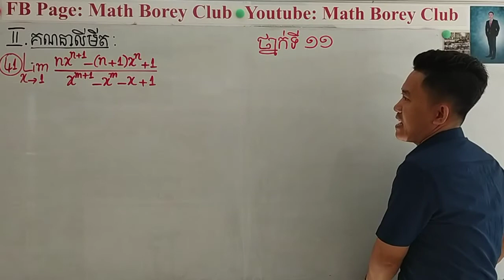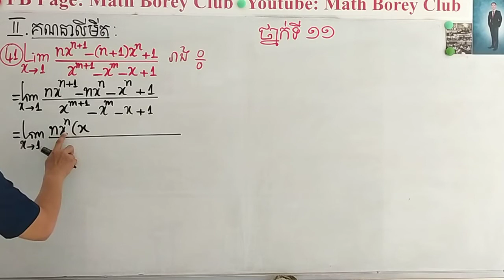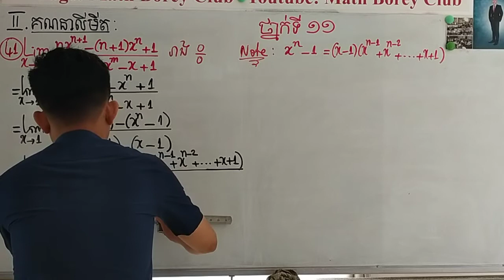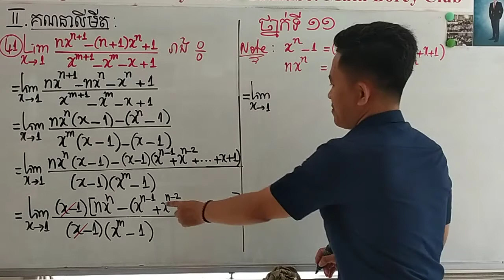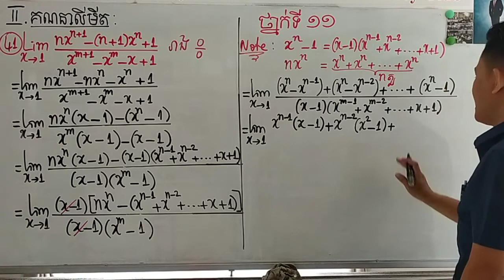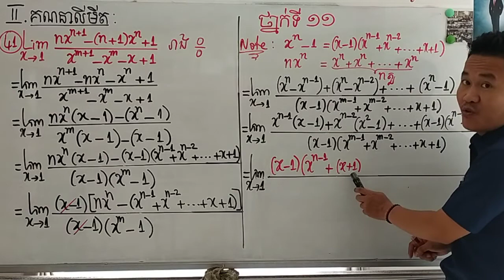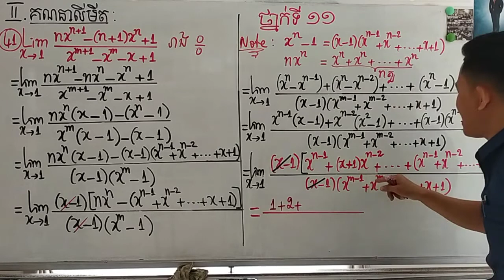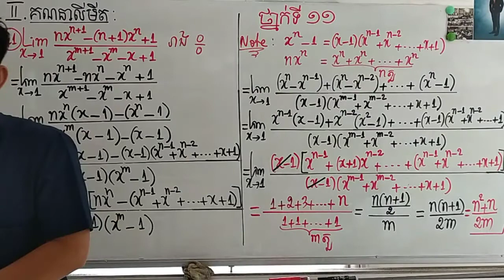កែលំហាត់ មេរៀន លីមីត ថ្នាក់ទី11 II.គណនាលីមីត (លេខ 41) ..............................................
កែលំហាត់ មេរៀន លីមីត ថ្នាក់ទី11
II.គណនាលីមីត (លេខ 41)

សមាជិក Math Borey Club ប្រឹងមើល ប្រឹងធ្វើ ប្រឹងគិត ទាំងអស់គ្នា !!